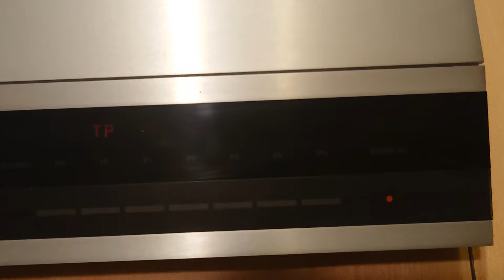Bang&Olufson Beomaster 3000